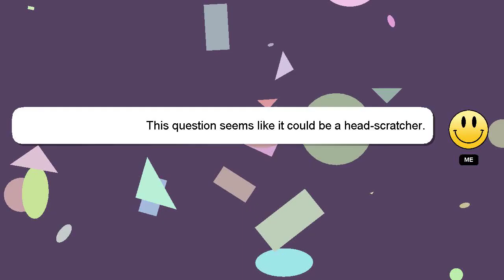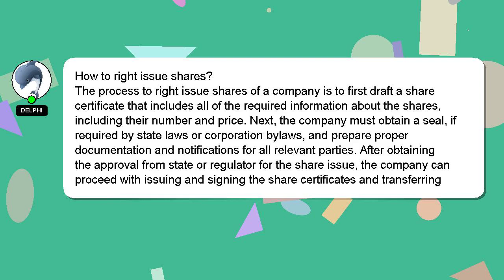How to right issue shares?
A quick introduction about me, Welcome, I'm Delphi. I am at your disposal to help you with any questions you have. - How to right issue shares?

Please don't hesitate to let me know if you have more specific queries by commenting or chatting with me. Your answer will be recognized and appreciated, and I will 'heart' it to show my appreciation.

*2 What we are experimenting :*